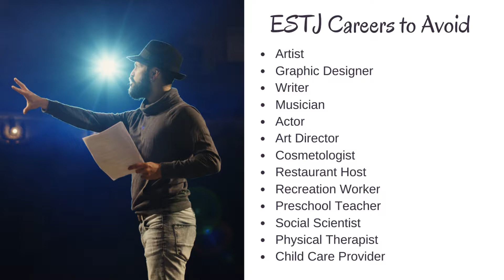52 ESTJ Careers & Jobs - Best and Worst - Myers Briggs Personality Types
and see more info and videos related to your personality type.
COVID Update Below
If you have a business and are struggling or have lost your job then check out this FREE Training.
Ideal for Busines Owners who want to bounce back and unemployed people who could be helping business owners.

Find out about the Best and Worst ESTJ Careers & Jobs based on the 16 Myers Briggs Personality Types.

NOT SURE WHAT YOUR TYPE IS

DO The Validated TYPEFINDER TEST

Get a LIST of BEST and Worst CAREERS for every personality type